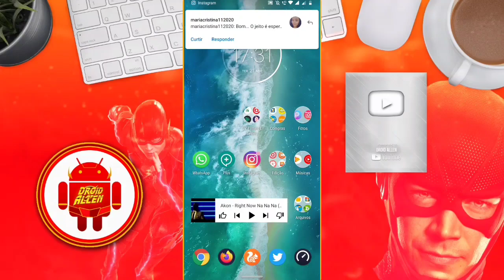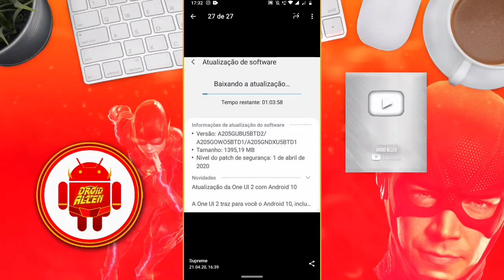TA CHEGANDO NO BRASIL 😍! GALAXY A20 ANDROID 10 ONE UI 2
⚡ EQUIPE FLASH ⚡